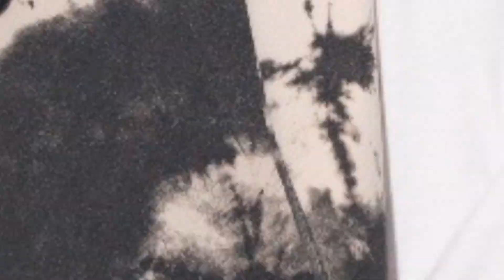[AUDIO] 乐华七子NEXT - Blah Blah ( 伴奏 /Instrumental Ver.)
SINGER 歌手：乐华七子NEXT
ALBUM 专辑：NEXT TO YOU
Release date:  发行时间：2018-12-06
Distribution company: 发行公司： 乐华娱乐

[Tracklist]

Disc 02:
 1. Blah-Blah (伴奏)
 2. Back To You (伴奏)
 3. Excuses (伴奏)
 4. Want U (伴奏)
 5. Dumb Show (伴奏)
 6. After Leaving (伴奏)
 7. Goodnight To You (伴奏)
 8. Open Your 爱 (伴奏)
 9. Fly To The Moon (伴奏)
10. Once More (伴奏)

The Official Site:
-Official Fans Club @乐华娱乐官方FansClub

*Credits*
Video Edition: @fantasyLAPQ
Original photograph by @YH_NEXT_OFFICIAL